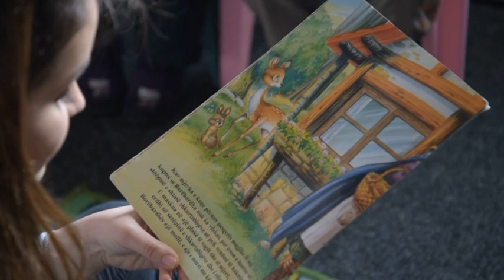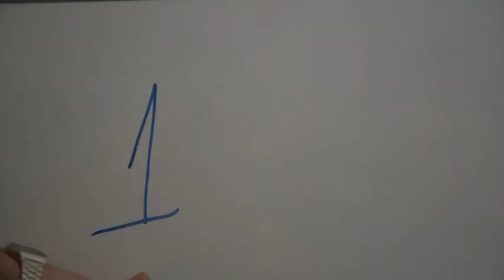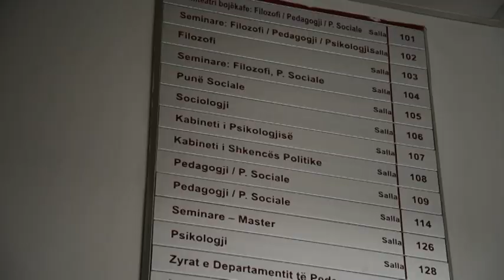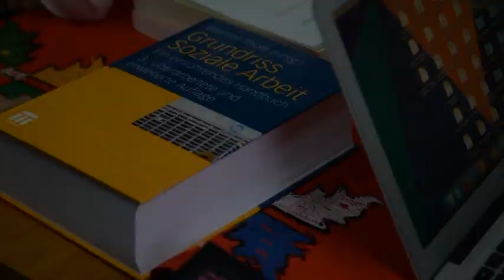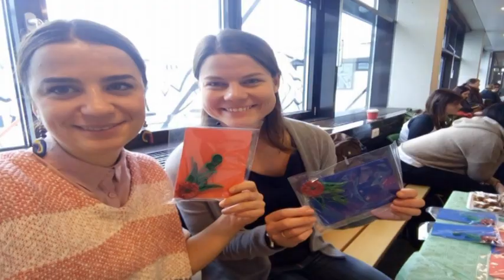Ora e Pasdites - Drejtimi i punës sociale në Kosovë, çdo herë më i kërkuar- Klan Kosova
Cilat janë aktivitetet që po bëjnë të rinjët që studiojnë në drejtimin për punë sociale, çfarë ofron ky drejtim i cili është i ri në Universitein e Prishtinës dhe shumëçka tjetër rreth punës sociale mësojeni nga storja e realuzuar  nga Zana Fetiu.